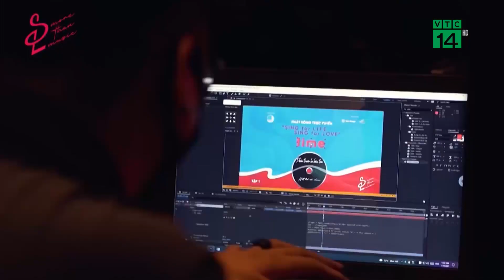Hành trình tiếng hát sẻ chia ấm lòng mùa dịch| VTC14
VTC14 |Với sự chỉ đạo của Hội Liên Hiệp Thanh Niên Việt Nam, Quỹ Tình nguyện Quốc gia, Chương trình hát để sẻ chia đã gây quỹ ủng hộ những người dân khó khăn trong đại dịch. Và sau phần đầu tiên của Chương trình mang tên “Phía trước là bầu trời” mới đây Chương trình đã tặng nhiều phần quà ý nghĩa cho người lao động có hoàn cảnh khó khăn do bị ảnh hưởng bởi dịch Covid-19 tại TP. HCM và các tỉnh miền Nam.